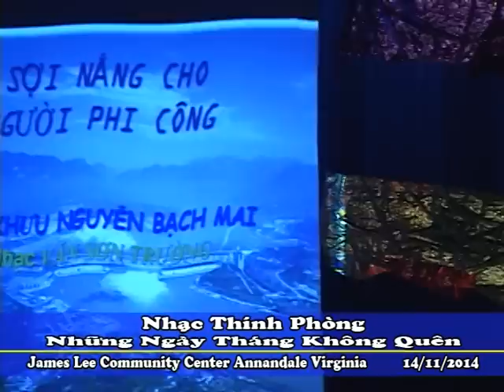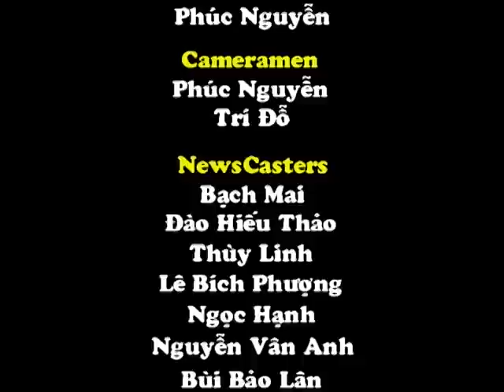Nhạc Thính Phòng Chủ Đề Nhũng Ngày Tháng Không Quên CT1177 THVN-HTĐ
Đây là chương trình lần thứ 1177 do THVN-HTĐ thực hiện gồm phần tin tức và thông báo cộng đồng về cuộc biểu tình trước trụ sở Liên Hiệp Quốc ở NY nhân Quốc Tế Nhân Quyền kế tiếp là phóng sự về buổi nhạc thính phòng với Những Ngày Tháng Không Quên tại James Lee Community Center Annandale Virginia.